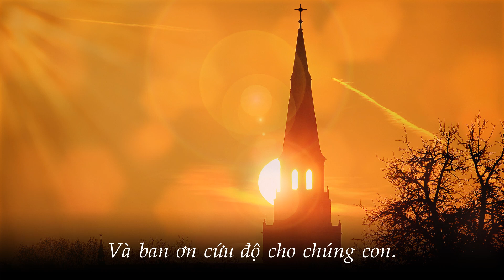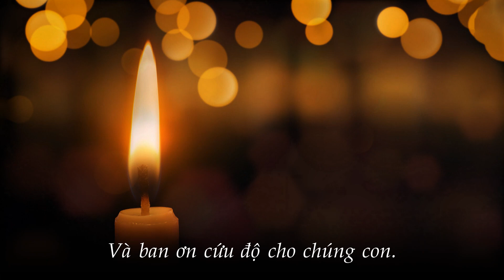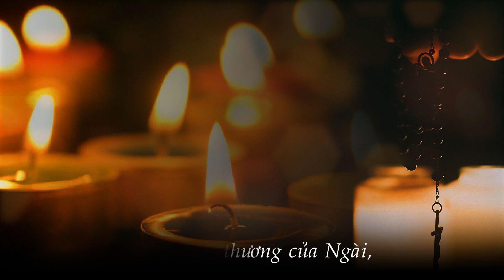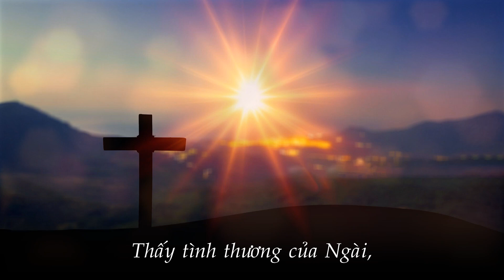Thánh vịnh 84 CHÚA NHẬT 15 TN - NĂM B - ST : QUANG UY, DCCT - TRÌNH BÀY : KIM THÚY VÀ CÁC CON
GIA ĐÌNH HÁT THÁNH VỊNH
THÁNH VỊNH 84 - CHÚA TỎ TÌNH THƯƠNG CHO CHÚNG CON
TÁC GIẢ: MK QUANG UY, DCCT
TRÌNH BÀY : KIM THÚY VÀ CÁC CON
PIANIST : BẢO HOÀNG